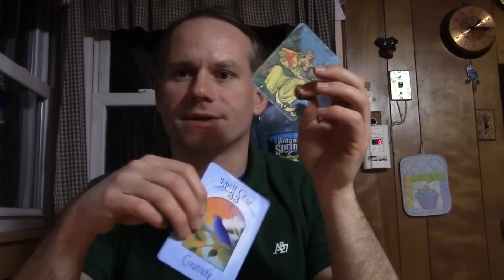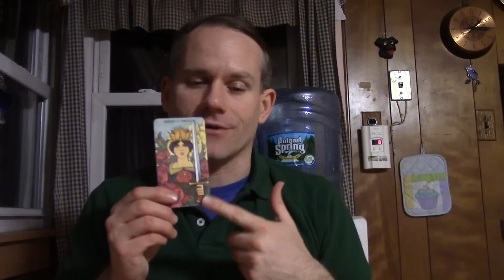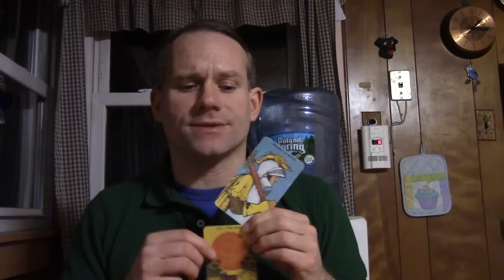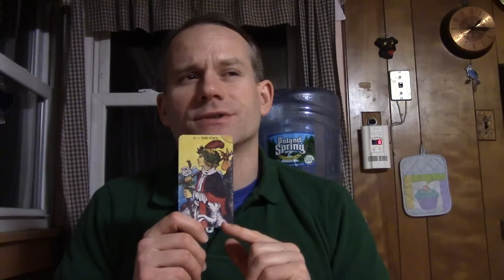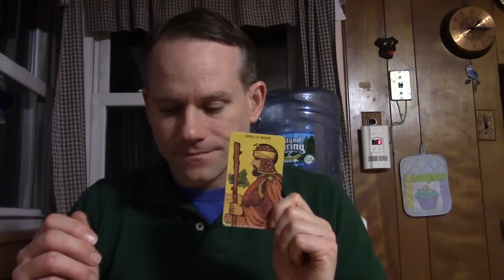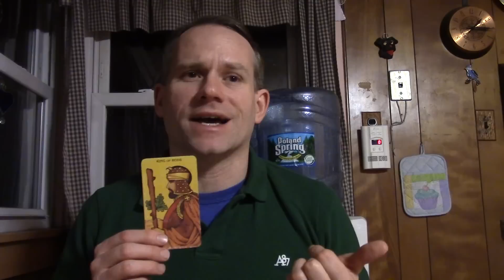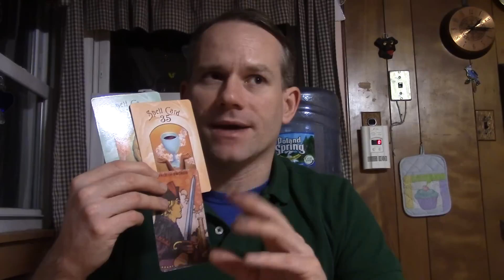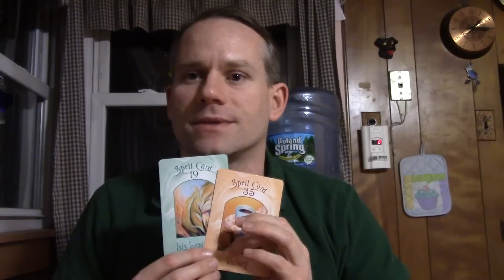Aquarius February 1 to 15